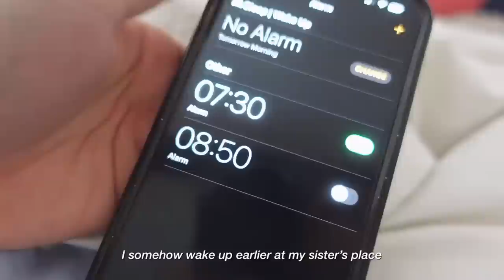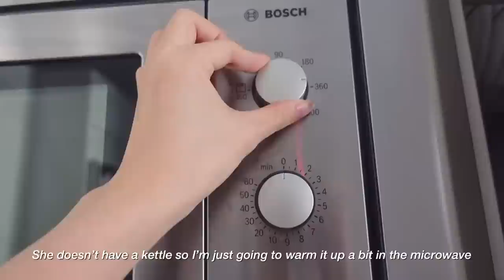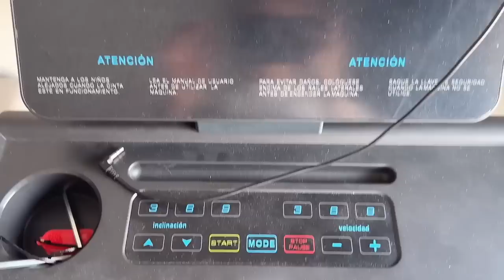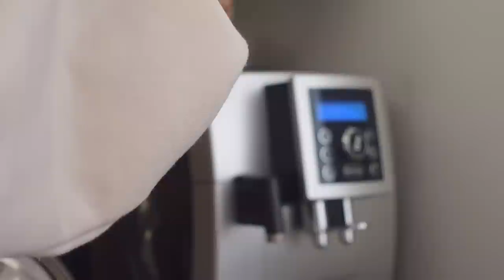7:20AM Morning Routine for a productive day, healthy habits, realistic glow up, alone at sis home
Hi, welcome to my 7:20am realistic morning routine ☀️
Hope you all enjoy the vlog and take care!

7:20AM Morning Routine for a productive day, healthy habits, realistic glow up, alone at sis home